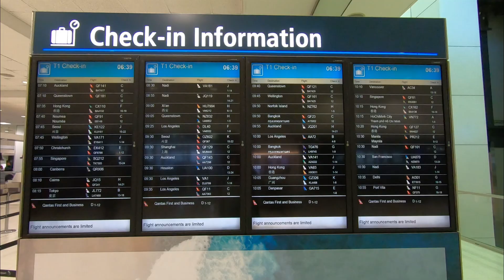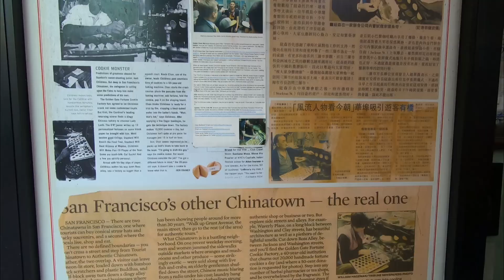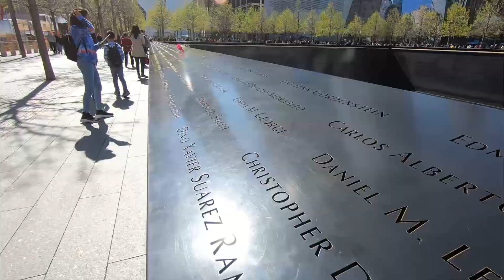US Holiday 2019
This is a short vid of our trip to the U.S. We visited San Francisco and saw Fisherman's wharf, walked down Lombard St, rode a tram, visited the painted ladies from Full House, ate the best fortune cookies in SF and visited the Museum of Modern Art as well as Stanford University

In New York we visited Times Square, the Empire State building, ate NY Pizza, shopped at the NBA store, visited the NY stock exchange and the 911 memorial as well as climbed up the Statue of Liberty.